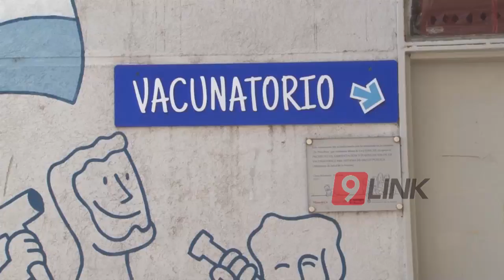C9 - Chaco; Salud, capacitan para campaña de vacunación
CAPACITAR ES PREVENIR
VACUNACIÓN DE SARAMPIÓN Y RUBÉOLA
El director de enfermedades inmuno prevenibles de nación, Cristián biscayart, visitó la provincia del Chaco en el marco de varias capacitaciones previo a la campaña de vacunación de SARAMPIÓN y rubéola que comenzará en octubre. La misma está destinada al personal de Salud en general de la provincia que tiene que asistir en las vacunaciones a la población.
CRISTIAN BISCAYART- DIRECTOR ENFERMEDADES INMUNO PREVENIBLES NACIÓN